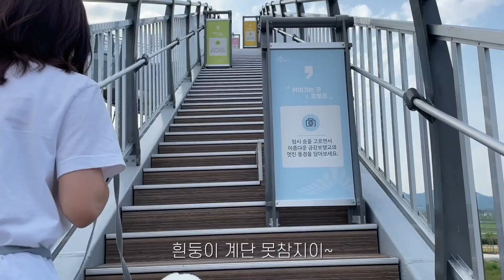비숑 브이로그 | 세종 애견동반 여행 | 금강보행교 | 푸른뜰근린공원 행복폭포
🐶  흰둥이의 소식을 더 빠르게 접하고 싶다면?